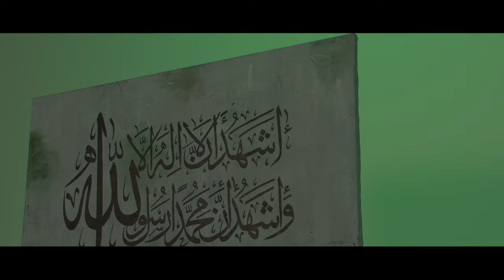Merita & Armendi | Tala al Badru aleyna طلع البدر علينا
Beautiful nasheed in arabic, bosnian, turkish and albanian language
Arabic Words & Melody: Traditional
Audio/mix/mastering Ardian Kastrati
Video Time Picture/ A-Films

طلع البدر علينا

Arabic

Tala’al-badru ‘alayna
Min thaniyyat il-wada’
Wajaba al-shukru ‘alayna
Ma da’a lillahi da’

English

O the white moon rose over us
from the valley of Wada
And we owe it to show gratefulness
Where the call is to Allah

Ayyuha al-mab’uthu fina
Ji’ta bi-al-amri al-muta’
Ji’ta sharrafta al-madinah
Marhaban ya khayra da’

Boşnakça

Puni mjesec nas obasja
od Senijjetul-Vedda,
Kevserom pojimo duše
Dok čekamo Ahmeda.